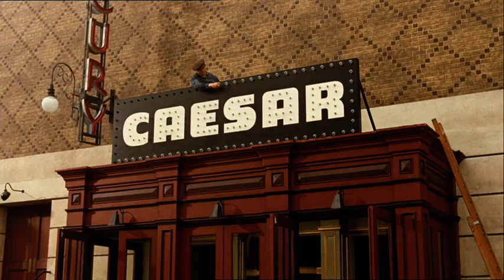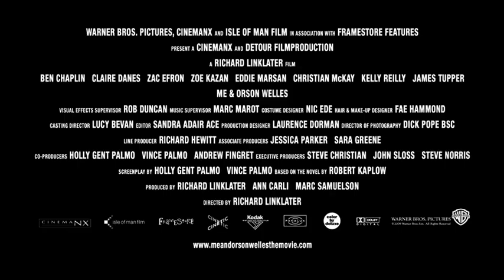Me And Orson Welles - Official Trailer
The story of a whirlwind week in 1937 NYC when a young aspiring actor (ZacEfron) is thrown into the middle of Orson Welles' Mercury Theatre Company on the eve of the opening of Welles' historic staging of Shakespeare's Julius Caesar.

During this week, Richard will find romance with a worldly older woman (ClaireDanes), become immersed in a creative experience few are afforded, and learn the downside of crossing the imperious, brilliant Welles (ChristianMcKay).

Richard is about to grow up FAST.